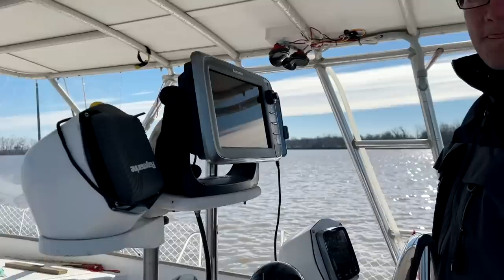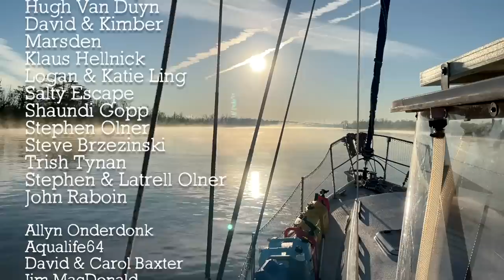Morgan City to New Orleans | Texas to Florida on Sailboat | ep 236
Morgan City was THE BEST place to stop and get some work done on our boat while we waited out several winter storms while traveling the GIWW / ICW from Texas to Florida. We were able to get groceries, fill our fuel tanks, and do laundry. We also finished several BIG projects.

Products we use and love:

Our WISH LIST 😁

This means that if you click on and purchase from our links, we will get a small percentage from those stores and brands. This does not cost you anything extra and we appreciate your support when you do click. Thanks!